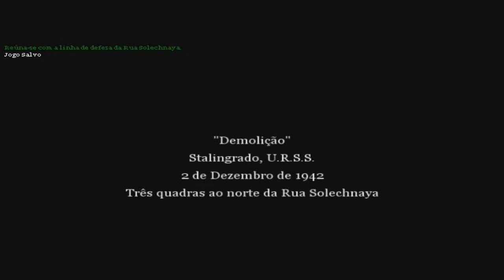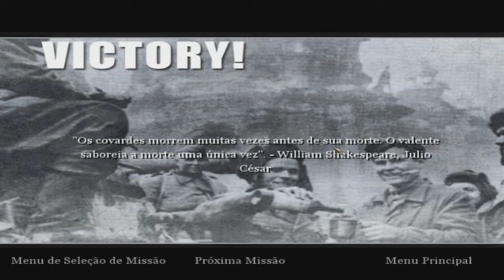call of duty 2 .....a Demolição...que noob....